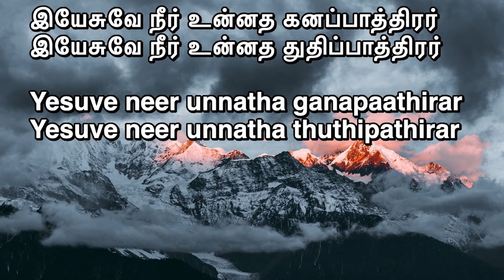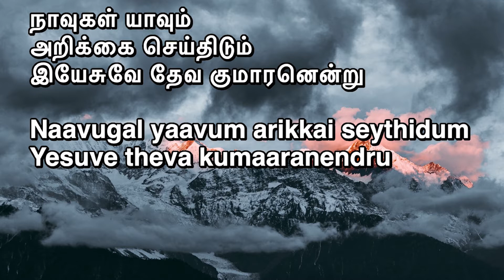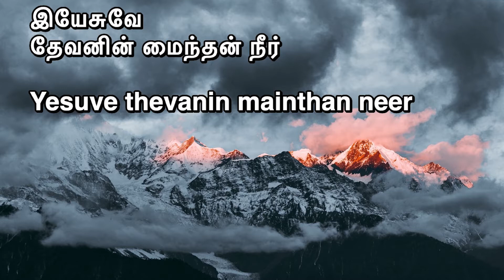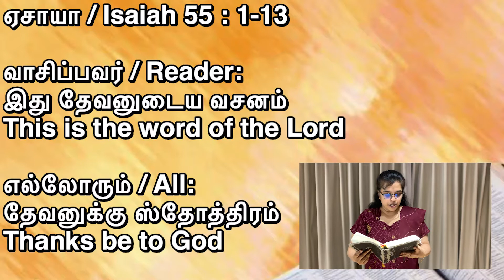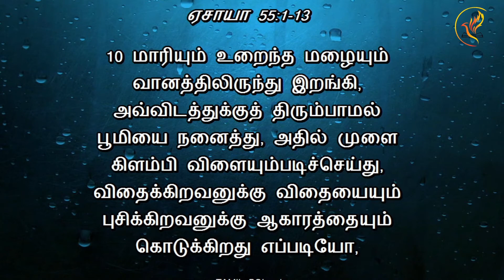29th November 2020 | Come To God Who Shows Compassion | MSC Online Sunday Service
Contact My Saviour’s Church at 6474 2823

This service was recorded and edited in accordance to the health and safety measurements announced by the Singapore government at the timing of recording.

Sermon 08:21
Tithing 42:08